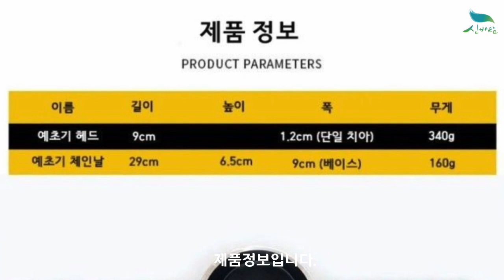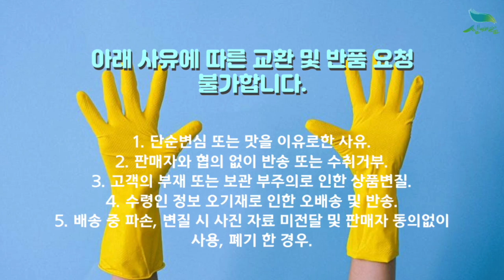[신바람 농자재 협력업체 판매상품] 체인 타입 예초기날 제초작업 공구 - 중고트랙터 중고농기계 경운기 관리기 스키로더 굴삭기 화물트럭 매매 직거래 장터 사이트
[신바람 농자재 협력업체 판매상품] 체인 타입 예초기날 제초작업 공구

체인 타입 예초기날 제초작업 공구
판매가격 : 17,000 + 배송비 4천원 추가
3개 이상 구매 시 무료배송